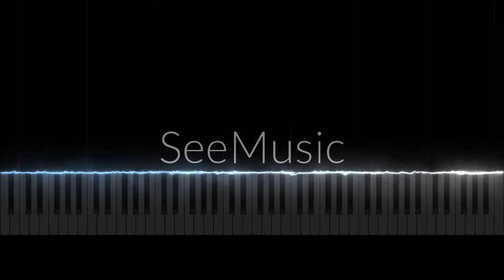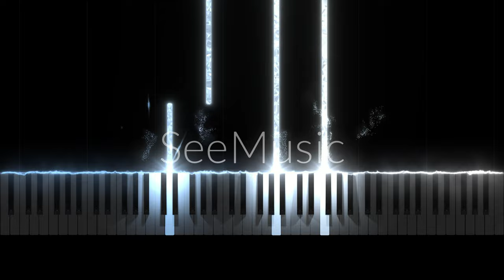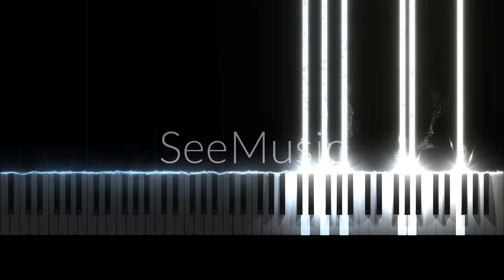Pain | Mattias Bazant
Music composed by Mattias Bazant